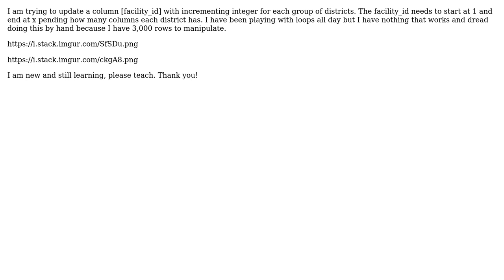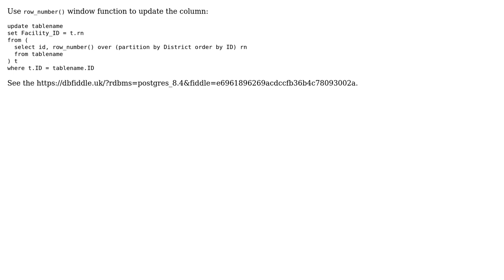sql for each district increment column facility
With thanks & praise to God, and with thanks to the many people who have made this project possible! You are responsible for your own actions.